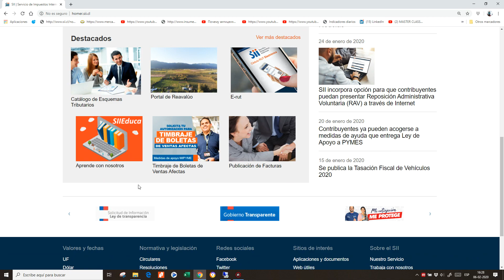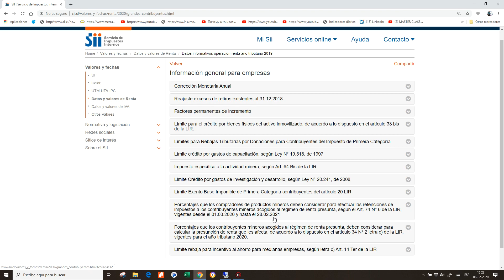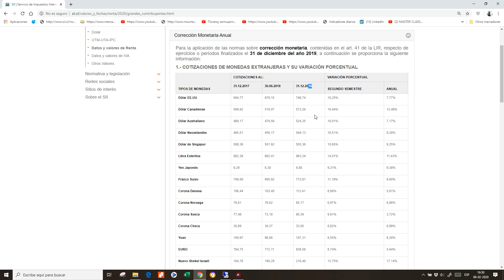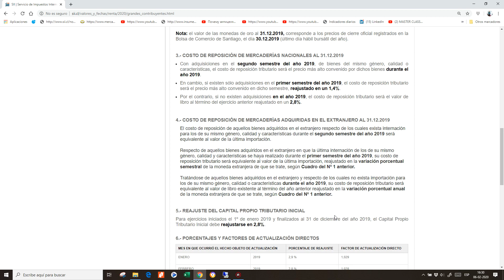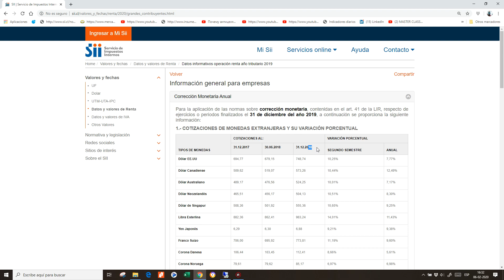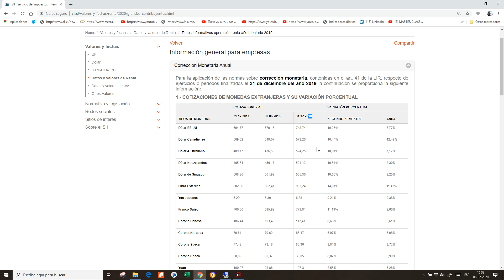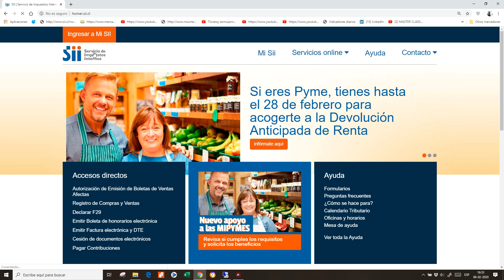RENTA Comentarios tipo de cambio 2020 Indices de C.M.